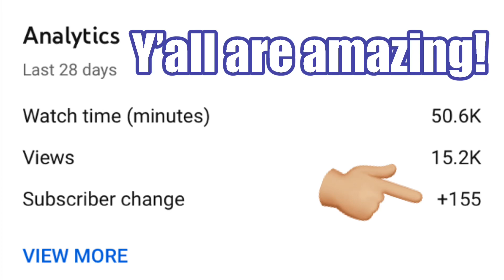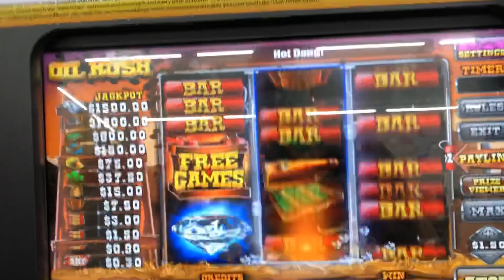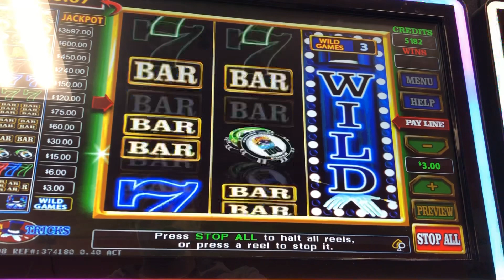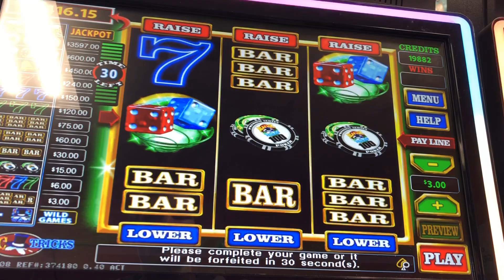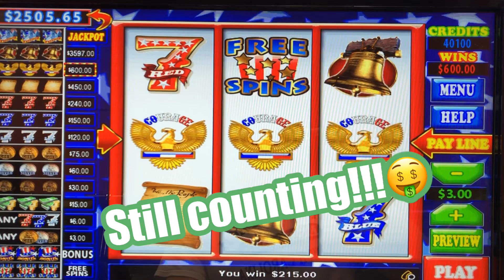New Skills $600 winner and $1000 worth of Big Winners on pa skills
We got some huge winners on the new pa skill machines!!!